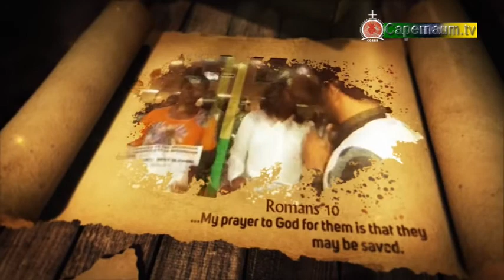MASS PRAYER : THIS PRAYER WILL CHANGE YOUR LIFE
PRIÈRE DE MASSE : CETTE PRIÈRE CHANGERA VOTRE VIE

𝗬𝗼𝘂𝘁𝘂𝗯𝗲: "CAPERNAUM CHURCH OF ALL NATIONS"
For One on One with PROPHET KALLY : Come to the CCOAN Church auditorium on saturdays

Don''t Forget to click on this video link below to watch other powerful message and healing
   ALWAYS DO GOOD THINGS IN THE LORD /FAITES TOUJOURS DE BONNES CHOSES DANS LE SEIGNEUR Prophet Kally

NB: I do not have right or claim ownership to any music or sound that is used in this video